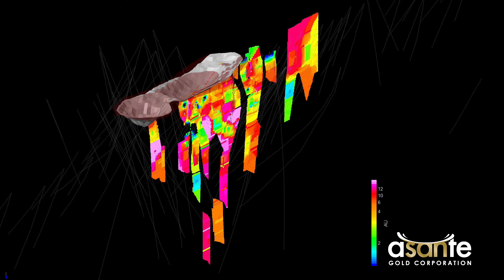Asante Gold Video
Highlights about Asante Gold Corporations